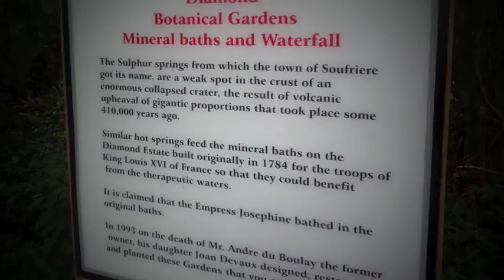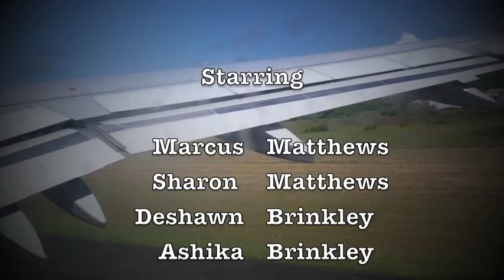1st Anniversary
My wife & I celebrating our 1st Wedding Anniversary in St. Lucia